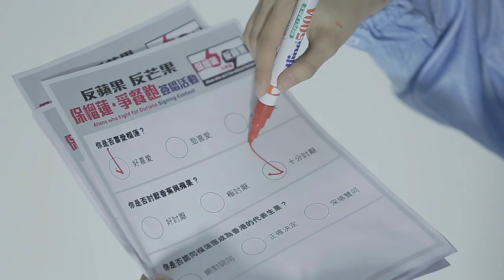榴槤乜乜乜 Durian What What What | GDJYB 雞蛋蒸肉餅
Music Composed & Arranged by | GDJYB
Lyrics Written by | Soft@GDJYB
All Guitars & Programming by | Soni@GDJYB
Drums by | Heihei@GDJYB
Bass by | YY@GDJYB
Vocal & All Backing Vocals by | Soft@GDJYB
Recording Engineer | Jay Tse
Track Mixed & Mastered by | Jay Tse

We dived into the yellow
Searching for future
Exploring tomorrow

The blue came
Brought with the greenies
Also the red sis
They Yelling at me

榴槤乜乜乜 x 4

民主乜乜乜
民生乜乜乜
社會乜乜乜
政府乜乜乜

良心乜乜乜
良知乜乜乜
立法會乜乜乜
個社會乜乜乜

香港 曾經係一個美好嘅地方
或者活得不是時候 唔知幾時
我哋嘅家崩了一個又一個嘅缺口
貧者越貧 富者越富 社會嘅不公經已無法言喻
我同你想要自由 佢同佢需要退休
冰冷嘅幕場底下 人們往極端處走

我哋努力維護 但敵不過豺狼與虎
佢哋一口一口咁蠶食 一次又一次嘅壓抑
無法逃避 我們無法逃避

究竟香港 仲係唔係我哋嘅香港